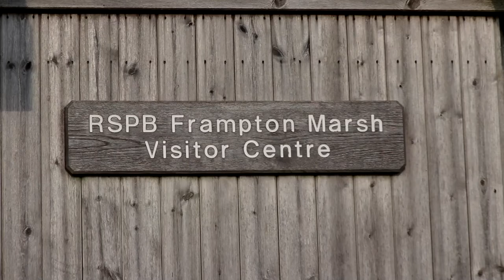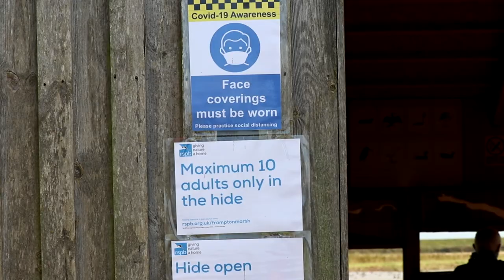Ducks, Geese, Water Birds, Nature, Country Walks, Relaxation in Lincolnshire UK RSPB Frampton Marsh2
Day 2: A Day Out - Our second visit to RSPB Frampton Marsh Visitor Centre 7th October 2020
There were 1000`s of birds at the natural wetlands to name a few: swans, ducks, geese, egret, wigeons & wading birds all living together - amazing. We went in the Hides to view the wildlife and went on the beautiful country walks. There are several seats to sit on that have been donated by supporters.
Day 1 and Day 2 were both afternoon visits, but we saw different birds during our visit to Frampton Marsh.
How many different birds can you see in the photos/videos that we have captured during our lovely walk in the countryside at Frampton Marsh Visitor Centre?
There was plenty of parking spaces and Covid rules were carried out on site.
Also see video of Day 1.